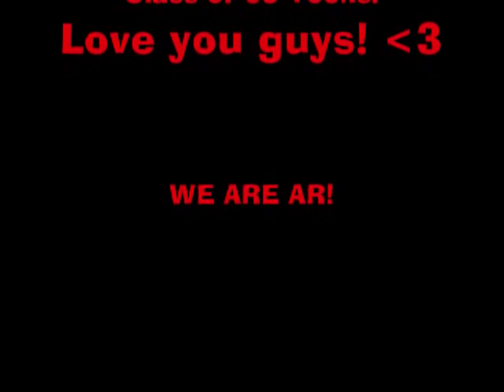ARHS Senior Prom May 09'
This is a slideshow of my pics from Archbishop ryan's senior prom held at the hilton hotel on may 1st 2009.   Also post prom activities i did with my friends